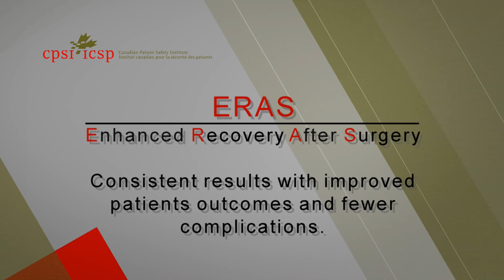Enhanced Recovery After Surgery - Part 1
When it comes to surgical care best practices, there is always room for improvement.